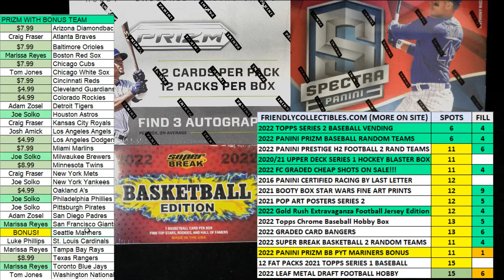2022 Panini Prizm Baseball Hobby Box FILL A ID 22PRIZMBB121